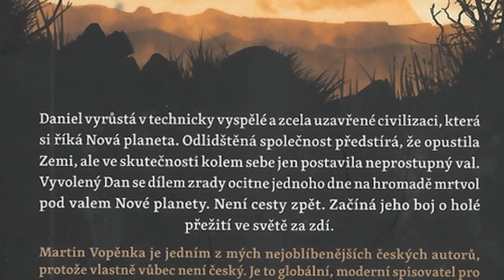Martin Vopěnka Nová planeta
Martin Vopěnka
Mladá fronta
román
česká literatura
Deník KNIHY
Vladimír Sůva